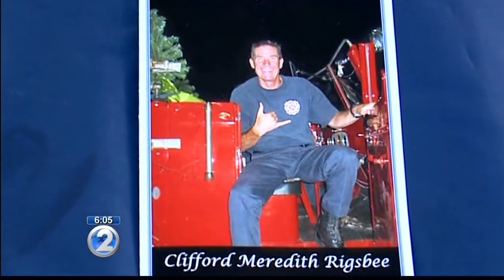Family, friends, fellow firefighters pay respects to Clifford Rigsbee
The veteran firefighter, elite triathlete and coach died of injuries from a rescue watercraft training exercise.